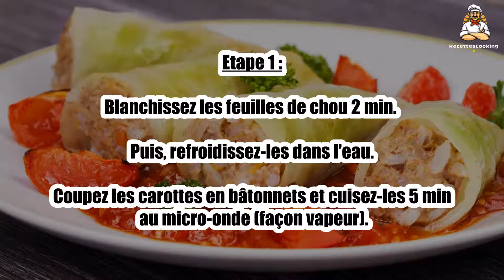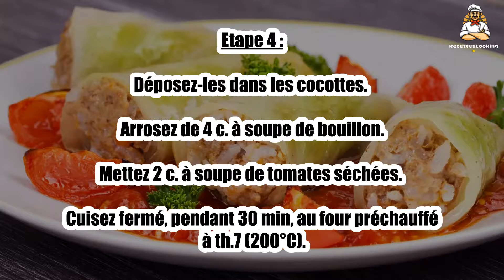Recette : Crépinettes en cocotte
Bonjour à tous, aujourd’hui recettescooking.com vous présente la recette suivante : Crépinettes en cocotte

TEMPS TOTAL : 60 min
Préparation : 30 min
Cuisson : 30 min

Ingrédients :

Crépinettes
6 grosses feuilles de chou vert
2 carottes moyennes
1 oignon
1 bol de bouillon volaille
tomates séchées
6 gousses d'ail
sel, poivre

Etape 1 : Blanchissez les feuilles de chou 2 min. Puis, refroidissez-les dans l'eau.

Coupez les carottes en bâtonnets et cuisez-les 5 min au micro-onde (façon vapeur).

Etape 2 : Pendant les légumes cuisent, faites dorer les crépinettes avec l'oignon dans 20 g de margarine.

Coupez l'ail en 2 et badigeonnez-en les mini-cocottes.

Etape 3 : Laissez-les au fond avec les carottes réparties sur les bords.

Puis, enveloppez les crépinettes dans les feuilles de chou égouttées, sur papier absorbant.

Etape 4 : Déposez-les dans les cocottes. Arrosez de 4 c. à soupe de bouillon.

Mettez 2 c. à soupe de tomates séchées. Cuisez fermé, pendant 30 min, au four préchauffé à th.7 (200°C).

00:00 Recette : Crépinettes en cocotte
00:20 Informations sur le temps de cuisson
00:32 Ingrédients
00:46 Etape 1 : Crépinettes en cocotte
01:00 Etape 2 : Crépinettes en cocotte
01:16 Etape 3 : Crépinettes en cocotte
01:29 Etape 4 : Crépinettes en cocotte